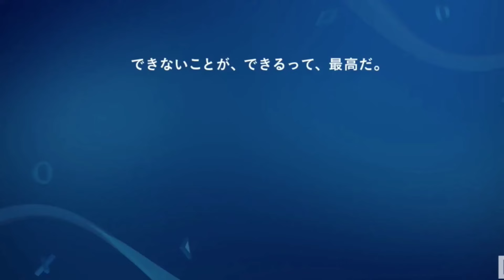Face My Fears Full English Version - Kingdom Hearts 3